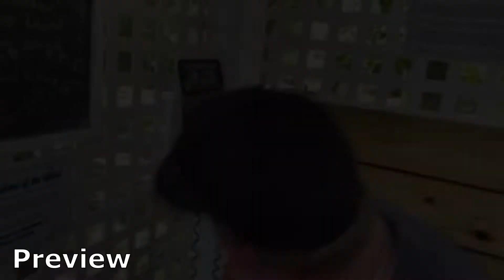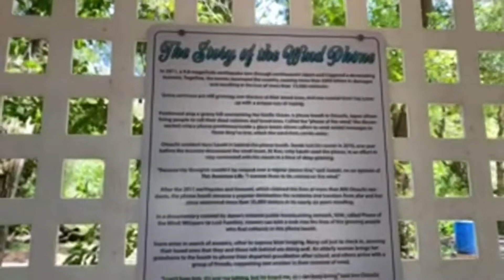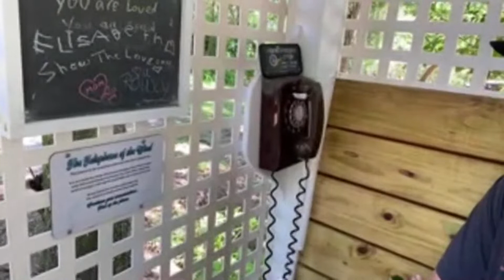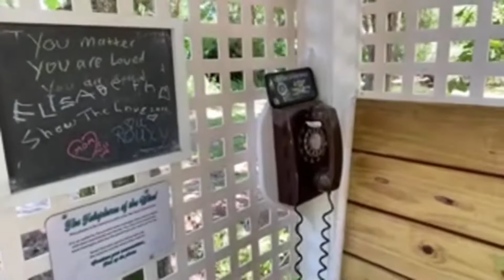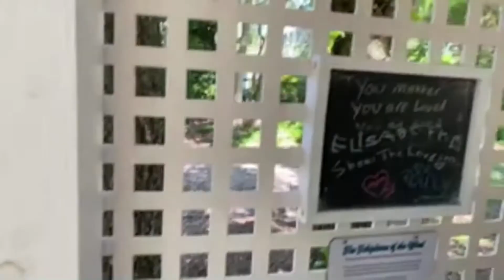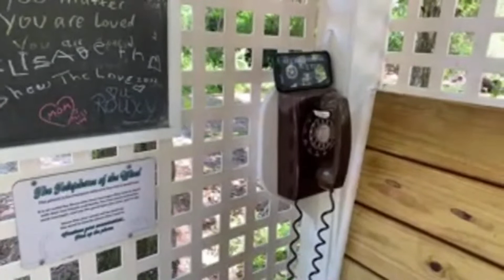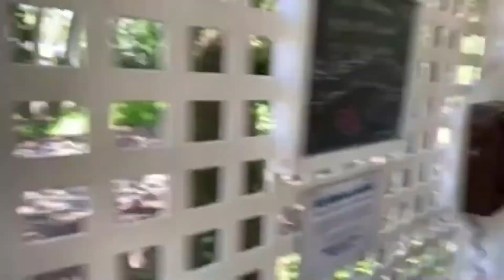Are Spirits Trapped In This Unique Phone Booth? (Edited Livestream)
*WARNING* Some of the content in this video may be disturbing to some viewers. Please watch with caution!
*Headphones recommended*
More Spirit Exploring videos uploaded weekly!
All donations will be used for / towards the purpose of creating content for you! equipment, programs, travel costs, etc... The support is greatly appreciated! & I appreciate you all!

Remember, You don't have to be fake to be entertaining!